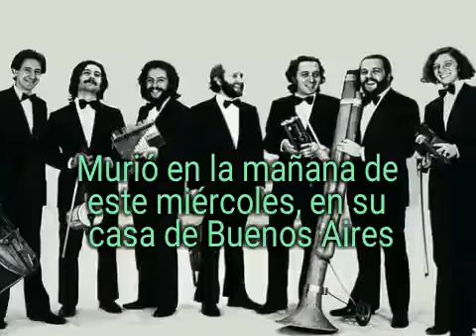Murió Marcos Mundstock de Les Luthiers